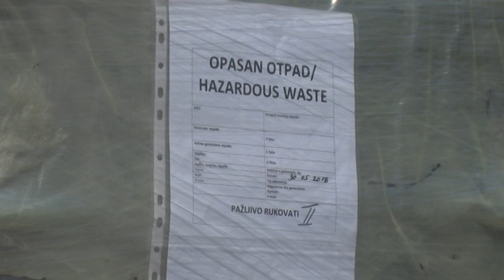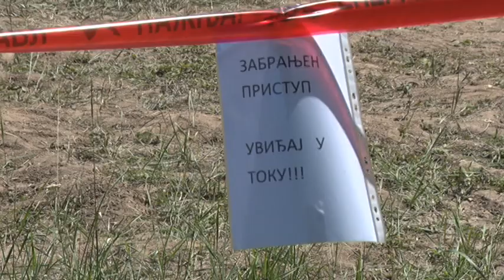Još 25 tona opasnog otpada u Vukićevici